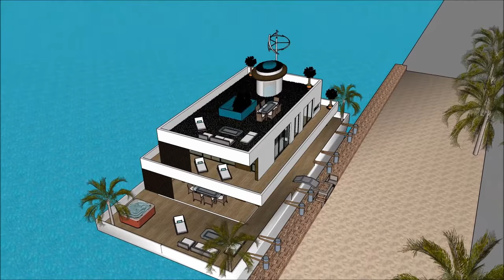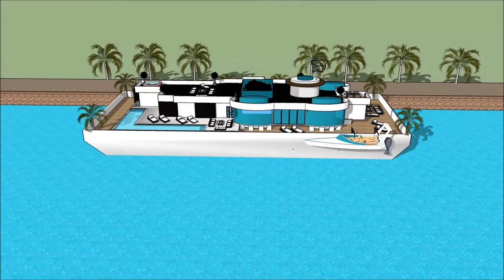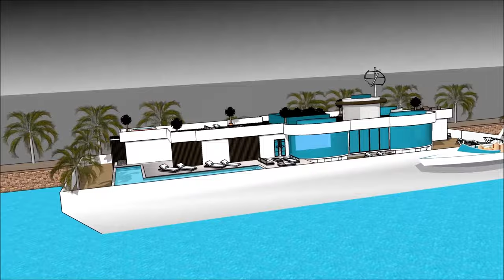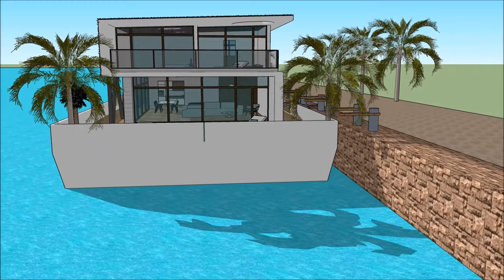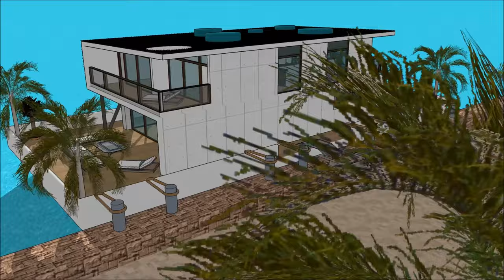High end modern moda Houseboat Yüzen ev yüzen ev malikane Hollanda ev Hollanda ABD Amsterdam Özel in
High end modern moda Houseboat Yüzen ev yüzen ev malikane Hollanda ev Hollanda ABD Amsterdam Özel in Ev tekne yaşam kalitesini sürdürmek için yapılır:

High end modern moda Houseboat Yüzen ev yüzen ev malikane Hollanda ev Hollanda ABD Amsterdam Özel in Abartılı bir mavna ev tekne kiralamak için hazır bir savurgan Barge ev tekne tasarım içerir

High end modern moda Houseboat Yüzen ev yüzen ev malikane Hollanda ev Hollanda ABD Amsterdam Özel in, Kiralayan için gerekli tüm tesisleri kapsayan, bodrum katıyla üç seviyeli plana sahiptir. House boat Barge, eşsiz mimari özelliklere sahip eşsiz ve modern bir tasarıma sahiptir. Körfezin muhteşem manzarasına sahip kendi lounge alanı vardır.